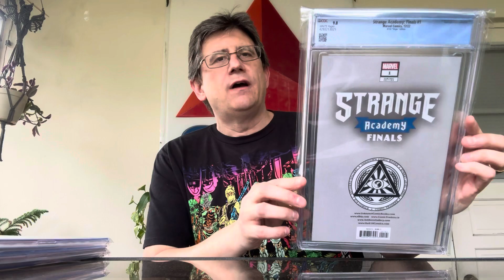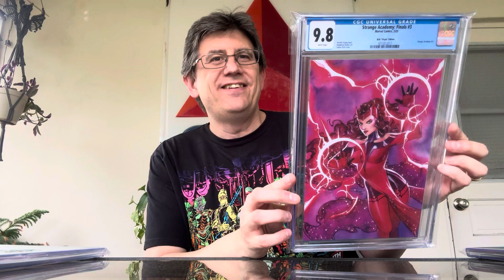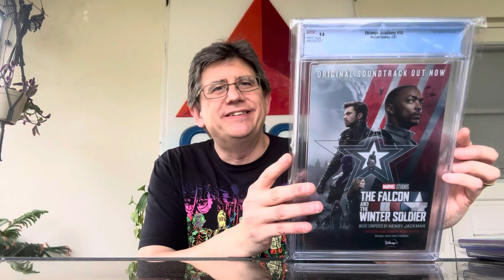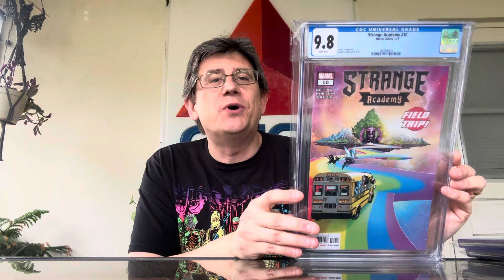I Finished My Strange Academy Run!